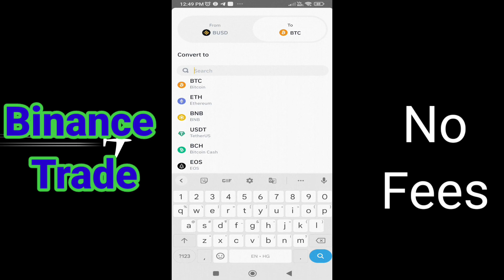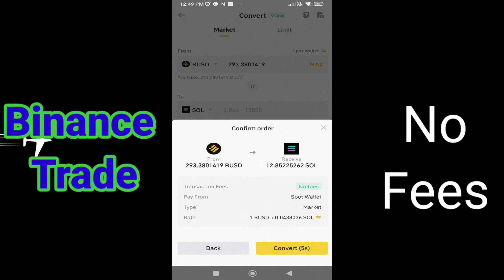Trade Without Fees on Binance ll No TDS on Bitcoin tRade